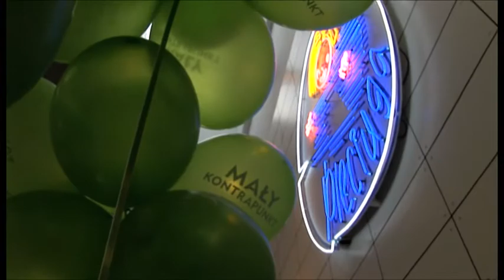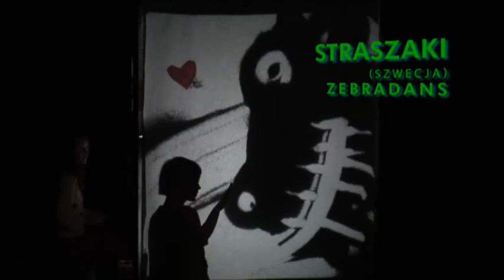MAŁY KONTRAPUNKT 2011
Mały Kontrapunkt został stworzony  z myślą o umożliwieniu obcowania ze sztuką widzom najmłodszym wraz z ich rodzinami i bliskimi. Ponieważ od kilku lat KONTRAPUNKT otwiera się na wpływy sąsiednich krajów, szczególną uwagę kierując na Niemcy oraz Skandynawię, Mały Kontrapunkt jako kontynuacja rozwoju tego kierunku poszukiwań stał się od razu wydarzeniem międzynarodowym, prezentującym artystów z Polski i krajów nordyckich: Danii, Norwegii, Finlandii oraz Szwecji.